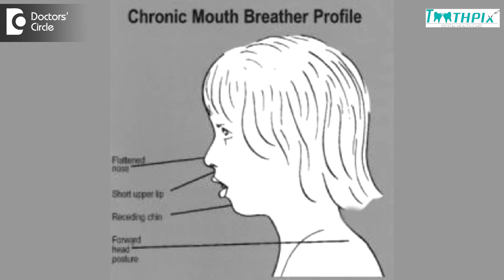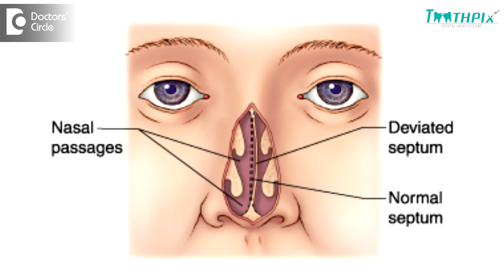What is Mouth Breathing in children & its causes? - Dr. Aniruddha KB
Mouth breathing is generally then tendency of the child and sometimes the adult also to breathe through the mouth and not through the nose. So it is a very common problem associated with nasal congestion. So what generally results in nasal congestion is an allergic conditions like cold, or blocked nose, the second case in children can be there can be no competence of lips, that is the lips generally don’t meet each other, so what happens is no lip competency results in open mouth and the child tends to breathe through the mouth. The other reason is because of adenoids or polyp, that is small growths inside the nose, or there is a deviated septum of the nose, which will result in problems of mouth breathing. Mouth breathing will inturn result in complications associated with the respiratory system as well as with the kind of the occlusion or the physical appearance of the mouth.